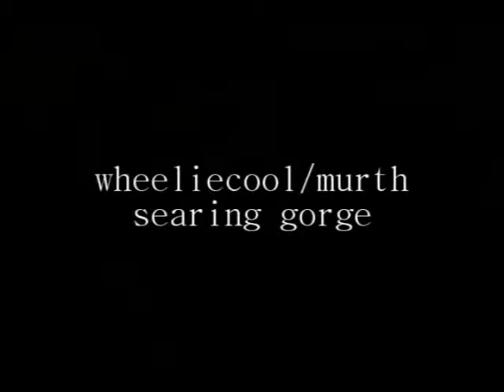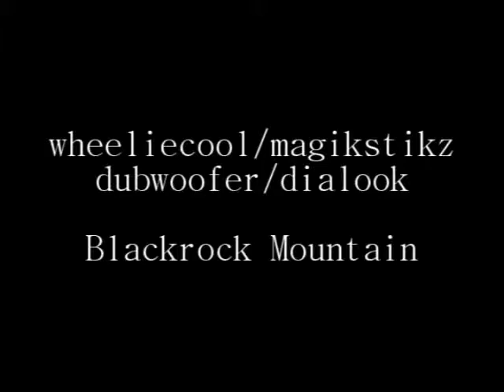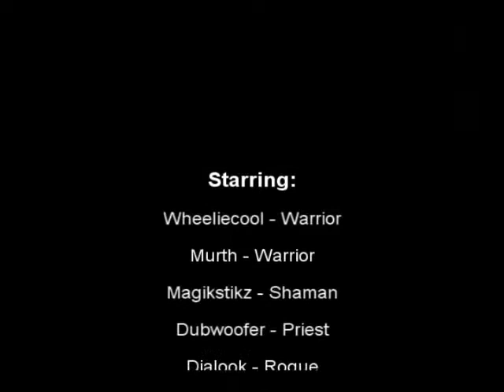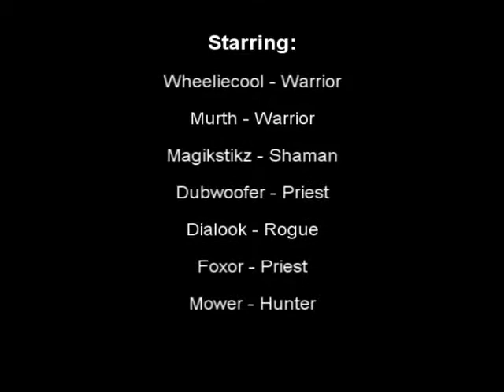Massacre 2 Twice the Carnage